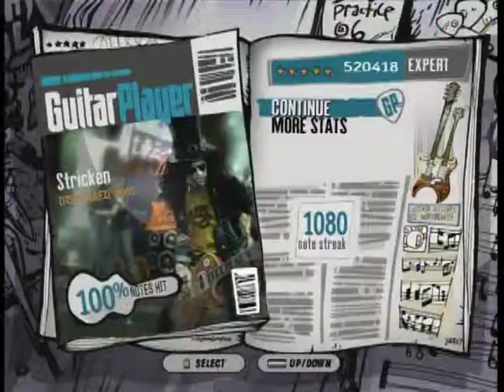Stricken 100%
Wow, the worst star power ever. I was one note too late in the solo activation. I won't be trying this again for a while. Just enjoy what ever you want to call this video.